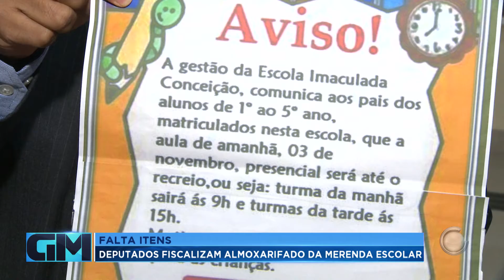FALTA ITENS: DEPUTADOS FISCALIZAM ALMOXARIFADO DA MERENDA ESCOLAR